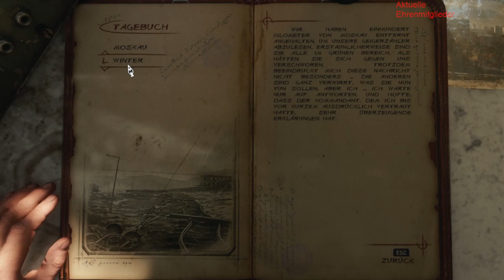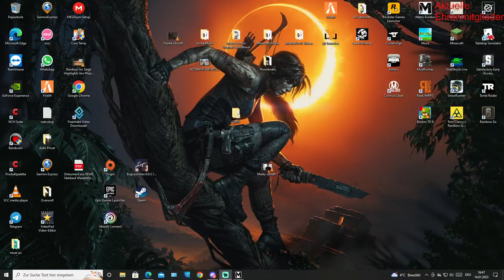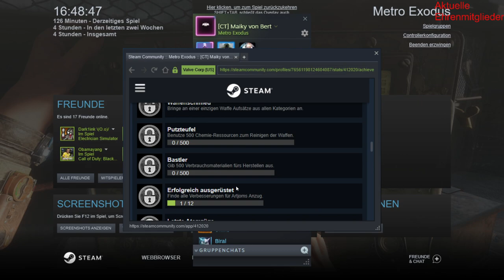Metro Exodus [S:4 E:05] Ranger Hardcore Alle Achievements [GER]